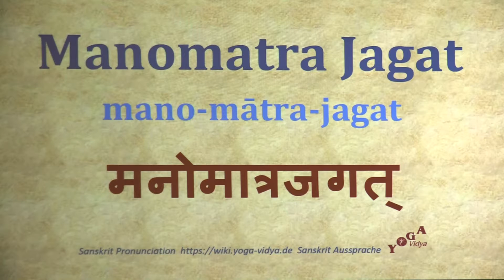Manomatra Jagat Pronunciation Sanskrit मनोमात्रजगत् mano mātra jagat